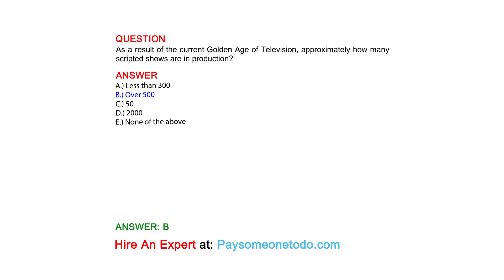As a result of the current Golden Age of Television, approximately how many scripted shows are ...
QUESTION
As a result of the current Golden Age of Television, approximately how many scripted shows are in production?

ANSWER
A.) Less than 300
B.) Over 500
C.) 50
D.) 2000